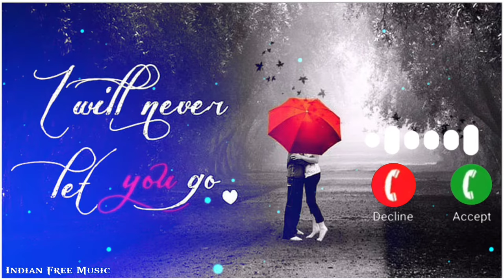Hare Hare Hare Hum To Dil Se Hare Ringtone_New Sad Ringtone_Hindi Song